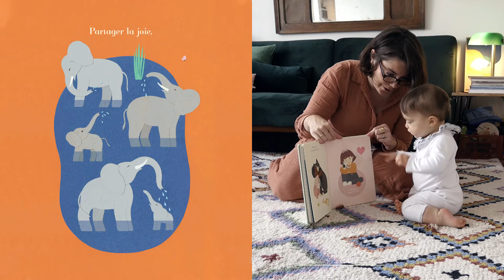Premiers Bonheurs - Véronique Joffre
Un splendide album, d'une incroyable tendresse, qui regroupe les premiers bonheurs que vivent et ressentent les tout-petits, humains comme animaux. Des bonheurs simples tels que le premier bain, le parfum d?une fleur, la découverte d'un nouvel aliment, le plaisir de jouer entre frères et sœurs.Un livre indispensable, pour s'émerveiller encore et encore de la magie des premières fois.

réalisation @ Simon Hayer
Un immense merci à Pauline et Irène